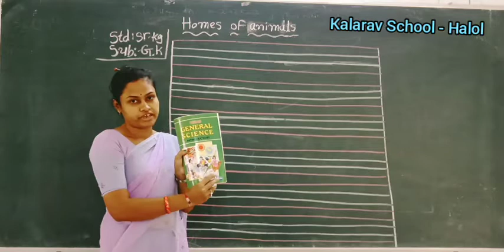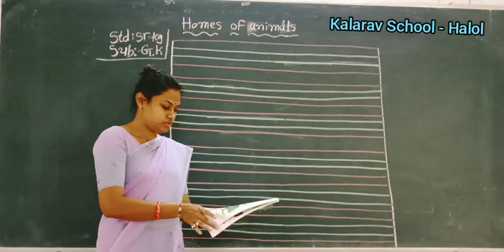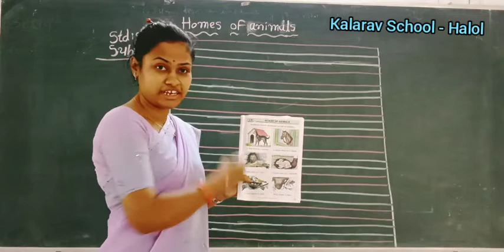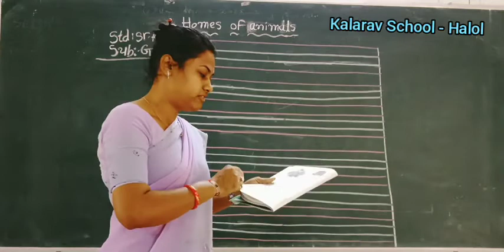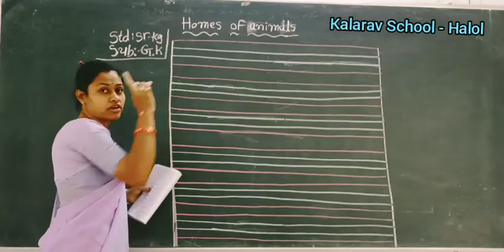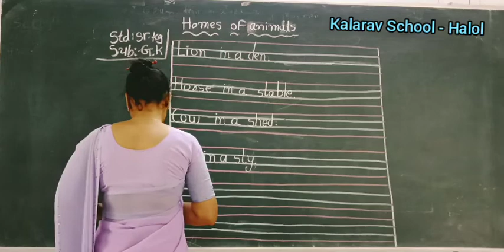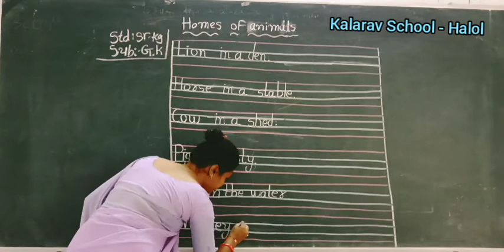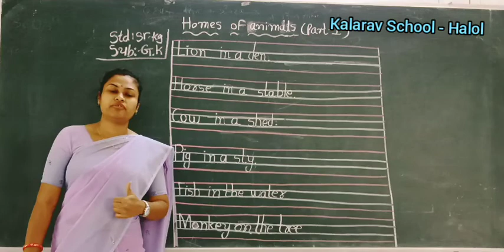K.G .SECTION -G.K ( HOMES OF ANIMALS)